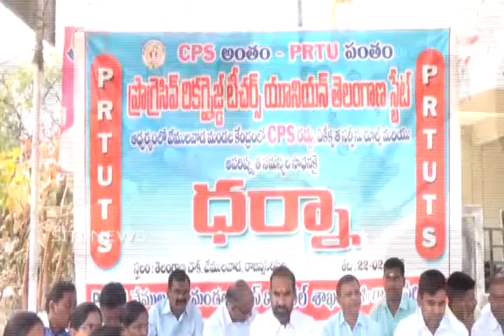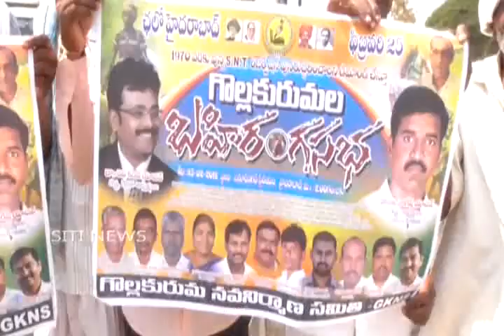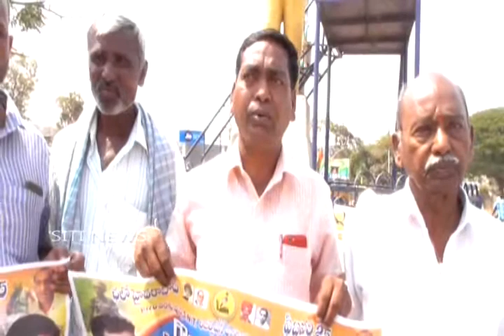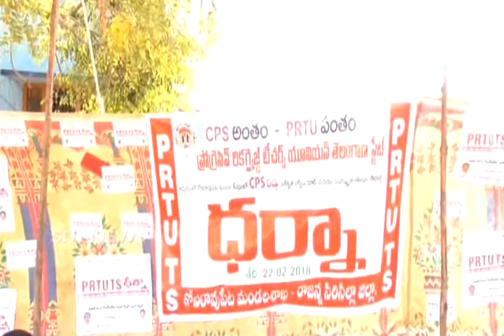SITI NEWS VEMULAWADA 22-02-2018